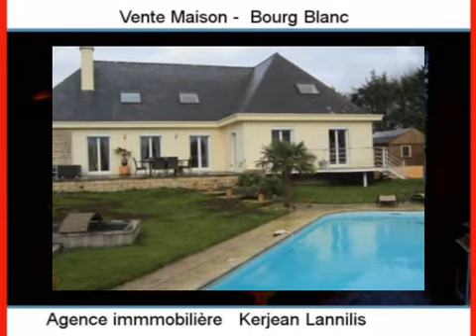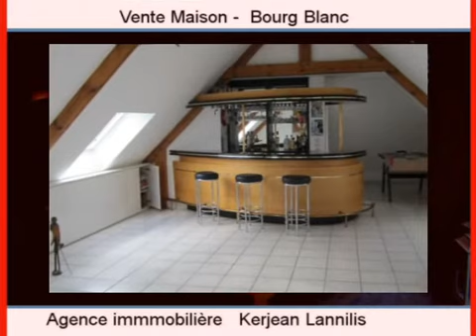Achat Vente Maison Bourg Blanc 29860 - 275 m2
Cliquez sur ce lien pour en savoir plus (prix, contacts)

A vendre à  Bourg Blanc  une maison de 275 m2.

Annonce immobilière : Achat Vente Maison  Bourg Blanc  29860 Finistère